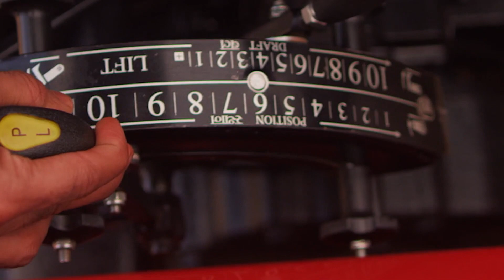EICHER TRACTORS PRIMA G3 Premium Range of Tractors for Next Gen Farmers